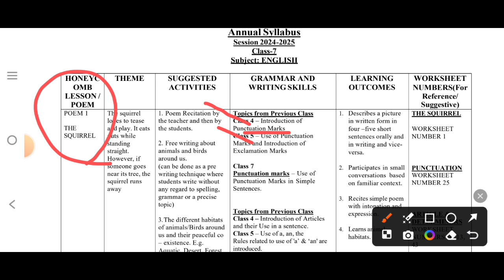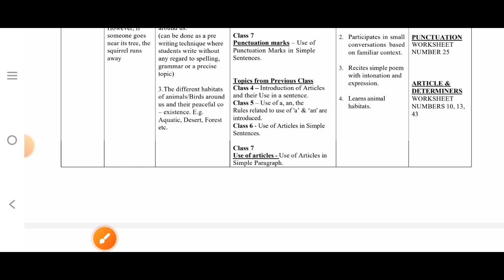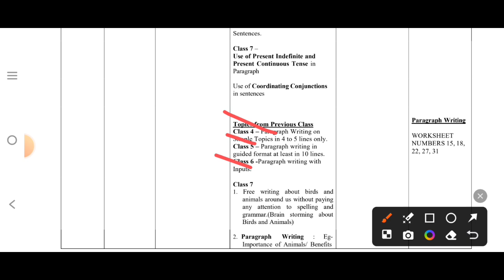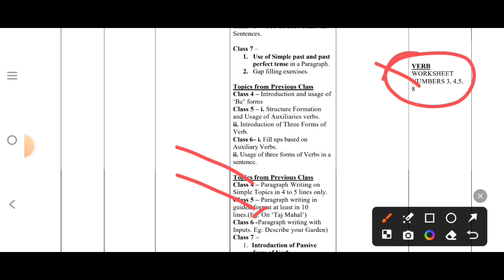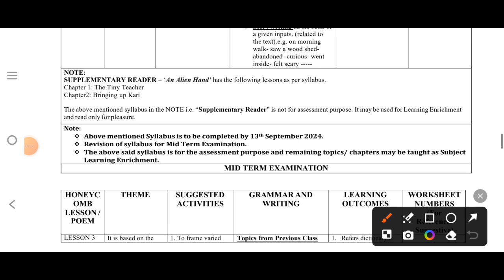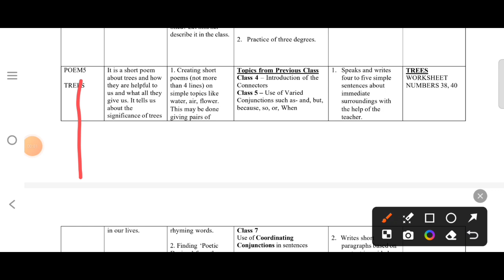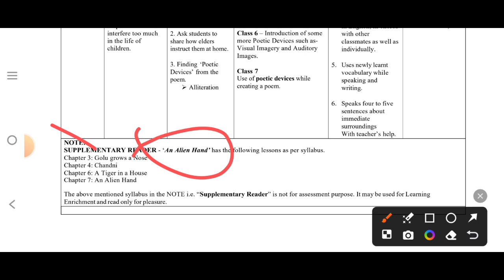Class 7 english mid term syllabus 2024 -25 / annual syllabus class 7 / english doe syllabus class7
class 7 english final exam syllabus 2024
second term syllabus class 7 english 2024-25
2nd term exam 2024 english subject

english class 7 term 2 syllabus english medium ll annual exam syllabus class 7 english ll 2024-25

Class 7th syllabus 2024-25 / term 2 syllabus

class 7 english annual syllabus 2024 / math syllabus class 7 / class vi english final exam paper
english syllabus in hindi medium 2024 25
class 7 mathematics syllabus 2025 24
Term 2 syllabus class 7 english paper 2024
class 7 english new syllabus for annual exam25
doe class7 english syllabus 2024-25
english annual exam syllabus for class 7th
seven class syllabus english ka final term 2024 24
कक्षा सातवीं का english का फाइनल टर्म का सिलेबस 24-25
class 7th syllabus 2024-25

Query👇🏻💯💯💯